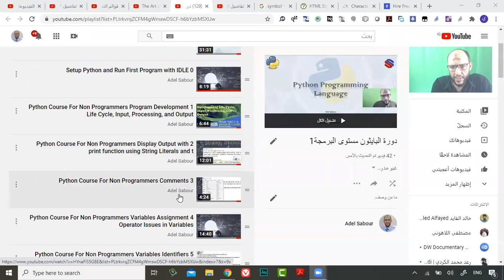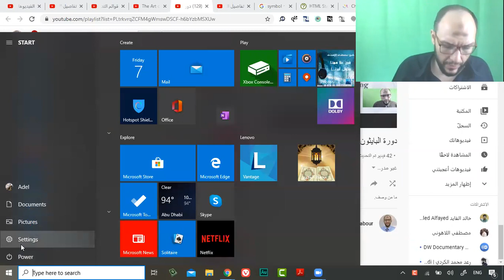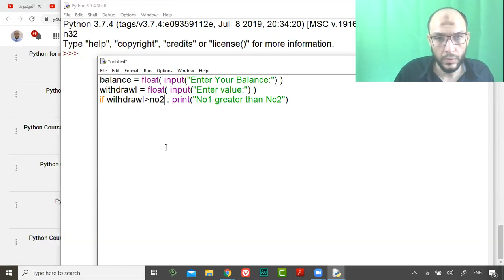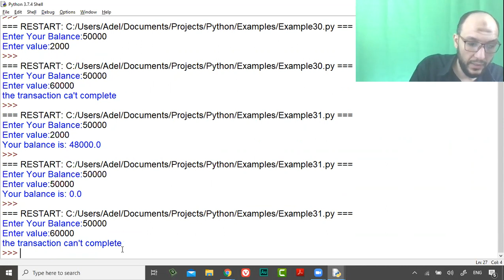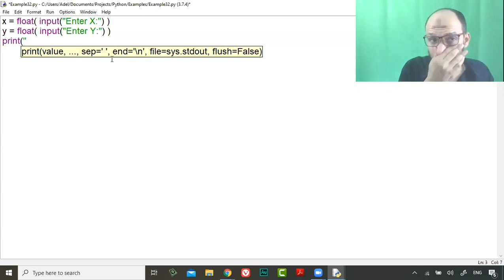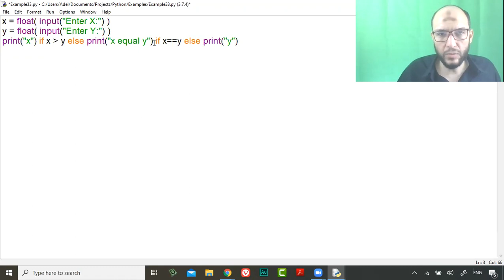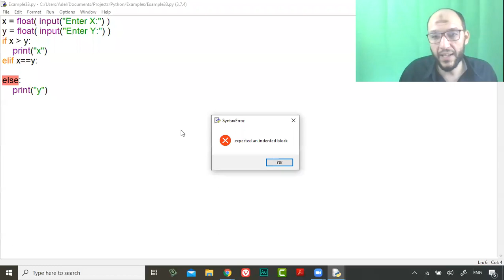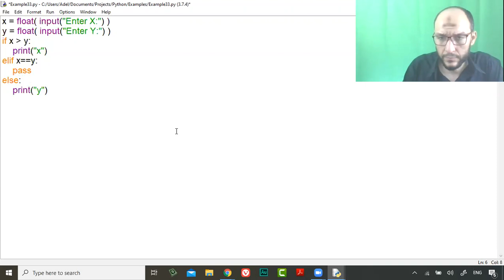12 Python Course L3 Short Hand of IF statement Examples